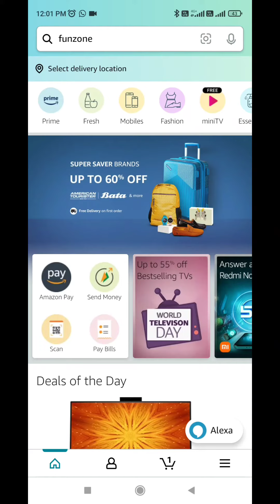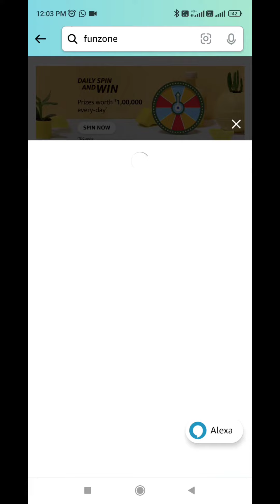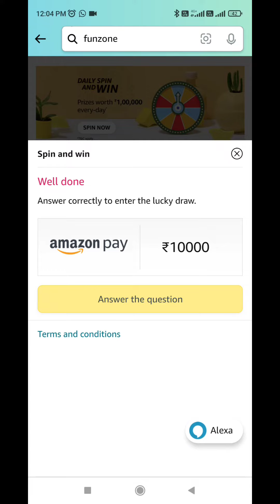Amazon Quiz Answers Today | Amazon Wheel Of Fortune | Amazon Spin And Win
In this video, we have given you the answer to amazon quiz and you can win .  I am hoping you will like this video very much.

00:00  Intro

00:11  Amazon Wheel Of Fortune Quiz Answers Today | You Can Win ₹25000 As Amazon Pay Balance |

00:55  Amazon Quiz Answers Today | You Can Win ₹20000 As Amazon Pay Balance |

01:47  Amazon Spin And Win Quiz Answers Today | You Can Win You Can Win ₹10000 As Amazon Pay Balance

Topics covered:-

amazon quiz
spin and win amazon today
fz quiz time amazon today
amazon fz quiz answers today
amazon
amazon pay
maroof
answers and win 10000
you can win 5000 amazon pay balance
how to win amazon fun zone
amazon spin and win real or fake
daily quiz amazon today
how to win amazon quiz contest
amazon answers and win today
amazon fun zone is real or fake
quiz answers by shaik maroof
maroof
amazon pay balance 25000
amazon lucky draw
fz quiz amazon
ring of rewards amazon quiz
amazon spin
spin and win
spin & win
amazon pay spin and win answers today
amazon today's quiz
amazon pay quiz answers
amazon quiz answers today 2021
amazon fun zone quiz
answers of amazon quiz
amazon quiz contest today
how to win amazon quiz contest in hindi
how to tweet amazon quiz
faq on amazon quiz
tips to win amazon quiz
amazon quiz answer today
amazon quiz
amazon app quiz
amazon.in
amazon
quiz

Best of luck for quiz:-

🇮🇳 JAI HIND 🇮🇳